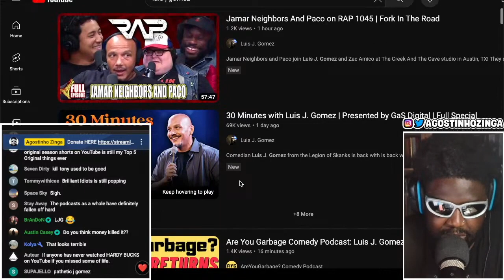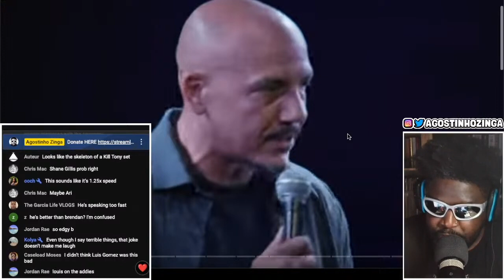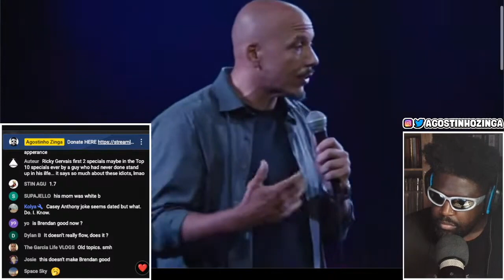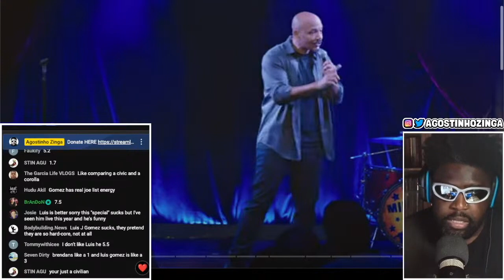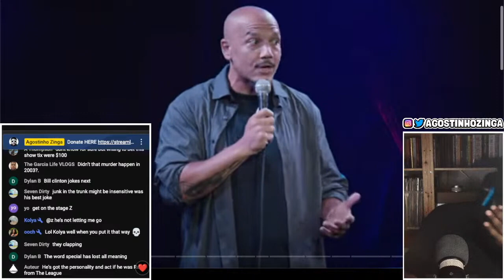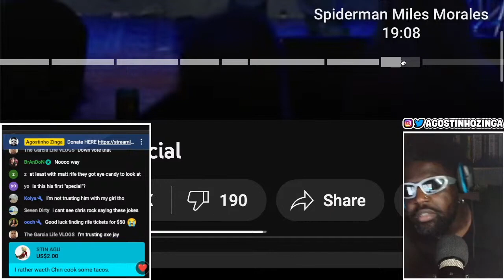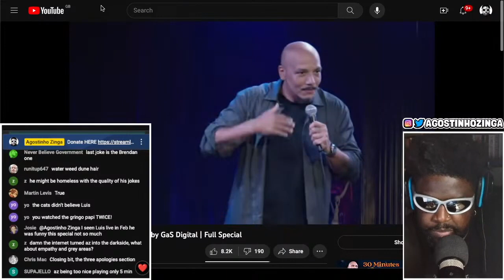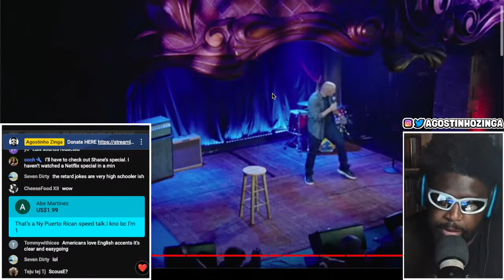30 MINUTES WITH LUIS J. GOMEZ [REVIEW]